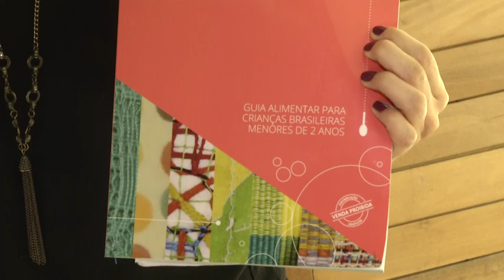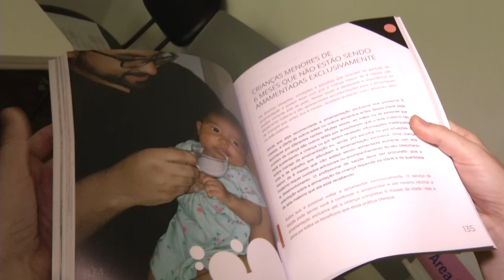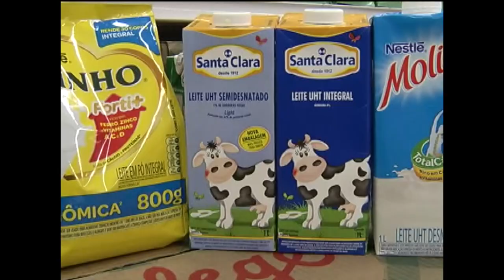Panorama | TVE - Boletim 18H - Leite de Vaca ou Fórmula Infantil? - 02/12/19